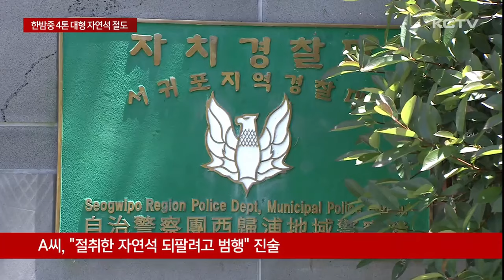'한밤 중 장비 총동원' 4톤 대형 자연석 절도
한라산 국립공원 인근 국유림에서 판매 목적으로 대형 자연석을 캐내 훔치려던 일당이 자치경찰에 붙잡혔습니다.

이들은 범행을 들키지 않기 위해 숲길을 이용하고 밤 시간대 범행을 저지르는 치밀함을 보였는데요.

날이 밝아오자, 운반 과정에서 탐방로에 떨어진 자연석을 미처 차량에 싣지 못하고 도주하면서 결국 덜미를 잡혔습니다.

한라산 둘레길 인근 계곡.

바위 사이에 커다란 구멍이 움푹 패여있습니다.

누군가 이 곳에 있던 자연석을 캐낸 겁니다.

한라산국립공원 인근 국유림에서 대형 자연석을 훔치려던 일당이 자치경찰에 붙잡혔습니다.

이들은 지난 7월 21일부터 다음날 새벽까지 계곡에 있는 자연석을 무단으로 캐낸 혐의를 받고 있습니다.

피의자들이 훔치려던 자연석은 높이 1.5m에 4톤 가량.

바위 사이에 자연적으로 구멍이 나 있어 조경용으로 인기가 높을 것으로 보고 범행대상으로 삼은 것으로 추측되고 있습니다.

경찰조사 결과 주범 A씨는 미리 주변 나무와 풀을 잘라내 차량 진입로를 확보한 뒤 지인인 B씨를 불러냈고 로프 등 특수 장비를 이용해 함께 자연석을 캐냈습니다.

[김경임 기자]
"피의자들은 주위 나무에 도르래 등 장비를 설치해 자연석을 끌어올렸는데요, 나무 곳곳에는 그 흔적들이 그대로 남아있습니다."

특히 이들은 CCTV가 없는 숲길을 이용하고 인적이 드문 밤 시간대 범행을 저질렀습니다.

하지만 자연석을 차량에 싣고 옮기는 과정에서 현장에서 150m 가량 떨어진 탐방로에 떨어뜨렸고 다시 차에 실으려던 사이 날이 밝아오자 그대로 도주했습니다.

이후 등산객이 탐방로에 있는 자연석을 발견해 신고하면서 경찰이 추적에 나섰고 차량 분석 등을 통해 특정된 주범 A 씨의 차량에서 범행에 사용한 장비들을 확인해 A 씨와 공범 등 2명을 검거했습니다.

[남영식 / 제주자치경찰단 서귀포지역경찰대 수사팀장]
"범행 장소가 깊은 산속이라서 CCTV라든지 목격자가 전혀 없었습니다. 범행로, 범행로에 진입하는 모든 CCTV와 통신 기지국 내역을 확인해서 피의자를 검거할 수 있었습니다."

경찰 조사에서 주범 A씨는 절취한 자연석을 되팔기 위해 범행을 저질렀다고 진술한 것으로 알려졌습니다.

경찰은 주범인 70대 A씨를 산림자원 조성과 관리에 관한 법률 위반 혐의로 구속하고, 범행을 도운 B씨는 불구속 상태로 검찰에 송치했습니다.

한편 수사 결과를 통보받은 서귀포시는 조만간 피의자들에게 자연석과 절취 과정에서 훼손된 나무 등에 대해 원상복구 명령을 내릴 계획입니다.

(영상취재 : 좌상은, 화면제공 : 제주자치경찰단)